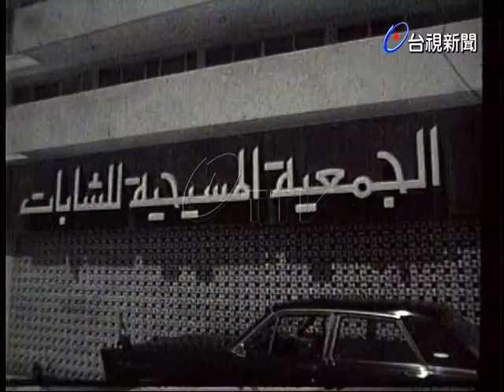我國參加貝魯特第6屆國際花展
(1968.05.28)我國參加貝魯特第6屆國際花展，在當地相關人士剪綵之後進入展覽會場，各國的插花風格都很不一樣，通常都是反應出當地的風情.東方國家的插法是比較淡雅清流，而歐地區則比較是花團景簇，比較豐盛的感覺.